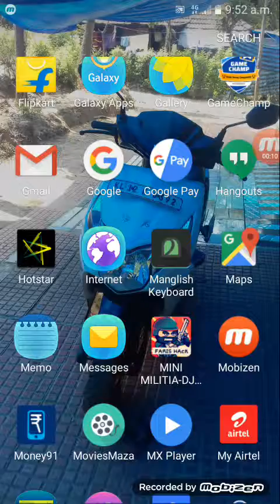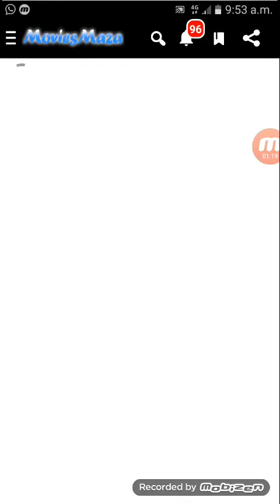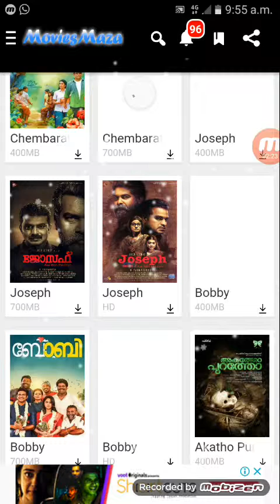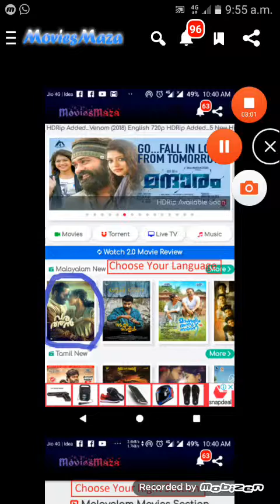How to dowenload new malayalam movies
new movies: Joseph, odiyan, bobby.